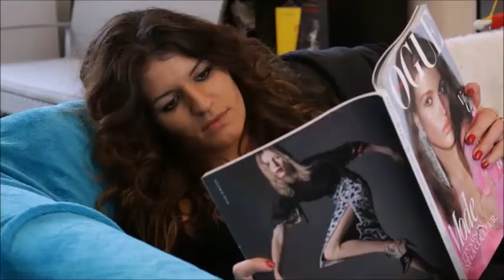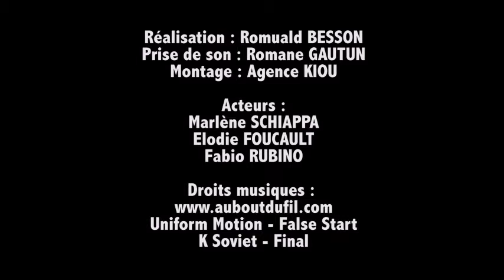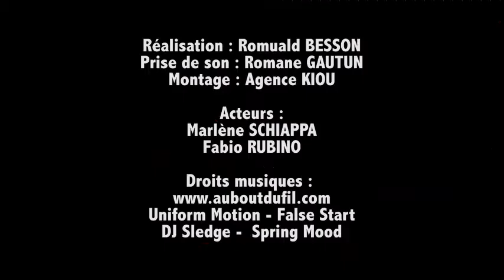Teaser vidéo AfterMaman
Voici les 3 vidéos teasers annonçant le lancement de l'AfterMaman à la Villa :)